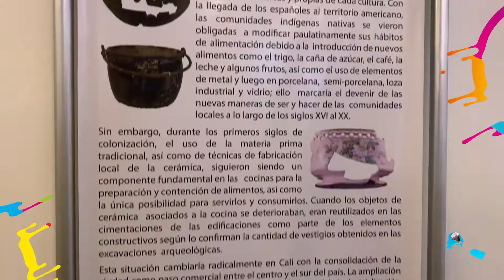EL MUSEO DEPARTAMENTAL DE CIENCIAS NATURALES EN LA RUTA DE LOS MUSEOS